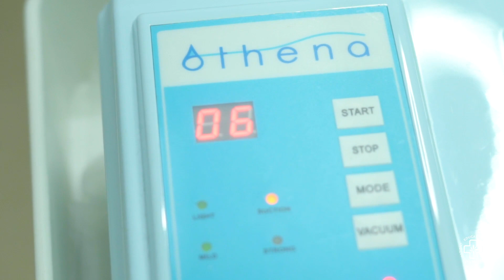Couple Treatment with dr. Yassin dan dr. Audy | Bamed Vlog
Demi mendapatkan kulit yang sehat, dr. Yassin (@yassinbintang) dan dr. Audy (@abigailaudity) melakukan rangkaian perawatan wajah, salah satunya dengan mencoba treatment Laser Pro Yellow.
Simak keseruan treatment mereka bersama dokter @dr.irenedorthy di Bamed Skin Care :)

CONNECT WITH BAMED SKIN CARE

BMS PRO is a creative media specialist, subsidiary of Bintang Group
© BMS PRO & Bamed Health Care. 2021